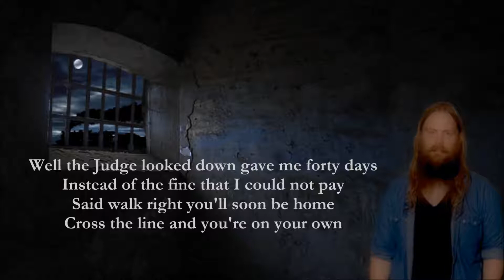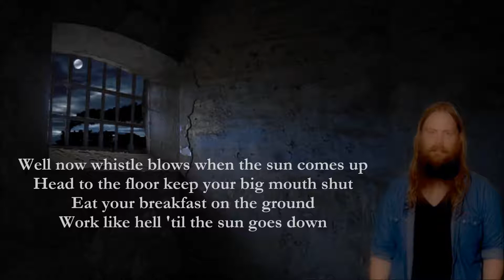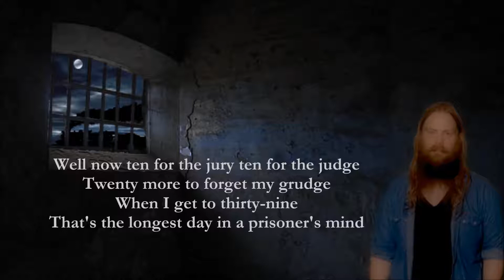Midnight Train To Memphis Chris Stapleton with the Steeldrivers with Lyrics